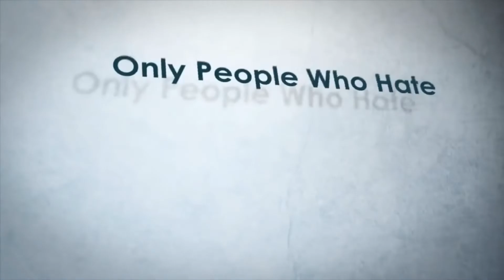Underwater Bubble jellyfish Woodenboxlwp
feel the shinning of underwater jellyfish creature in your android screen! underwater bubble jellyfish is a scenery live wallpaper featuring a gently rising bubble, deep down blue underwater full of jellyfish. this is fish wallpapers. train your hand by tapping the rising bubble and sea dust.

a shinning underwater and deep sea, perfect for an instant stress relief. jellyfish, contrary to their popular common name, are not fish at all! as a matter of fact, neither are starfish. popular nicknames to avoid this misconception can be to call them jellies or sea stars. jellies are basically giant plankton. plankton is anything (living) that is free-floating. it can be a plant (known as phytoplankton) or an animal (known as zooplankton). jellies are zooplankton. floating is easy for them. they are over 90% percent water. people are approximately 70% water. jellies are in the family cnidaria. also in this group are sea anemone and coral. jellyfishes are plankton (from the greek word planktos, meaning to wander or drift) and are not strong swimmers, so they are at the mercy of the ocean currents. blooms often form where two currents meet and if there is an onshore breeze thousands of jellyfish can be beached. like wasp, some jelly fish have millions of very small stinging cells in their tentacles called nematocysts.

these cells are used to capture food by injecting toxin into the prey. when we are stung it hurts because the toxin goes through our skin ouch, jellyfishes eat many different types of things, such as small plants (phytoplankton), copepods (crustacean zooplankton), fish eggs and other small fish called larvae; they also eat the planktonic eggs and young stages (also called larvae) of many different kinds of marine animals. retina wallpapers. some jelly fish even eat other jelly fish, when jellyflish form blooms they eat almost everything in the water and this can cause problems for fisheries because there is no food left for the fish to eat.